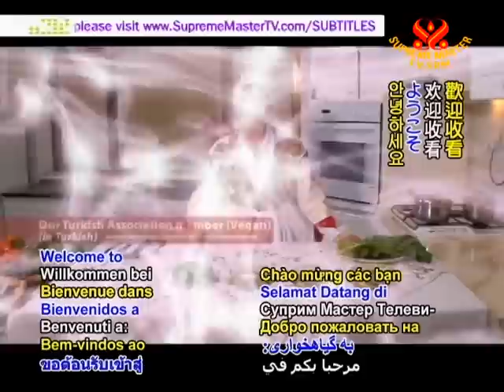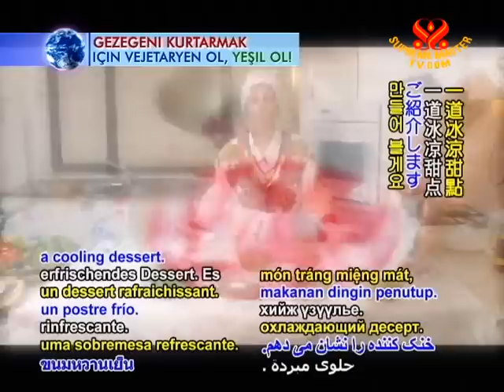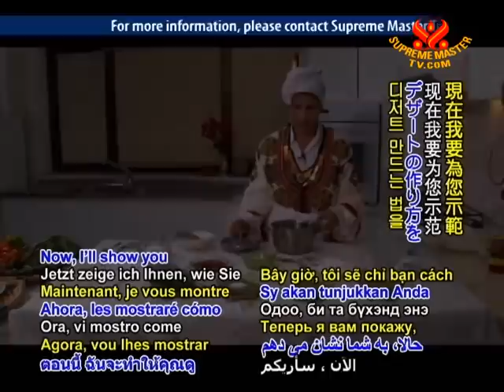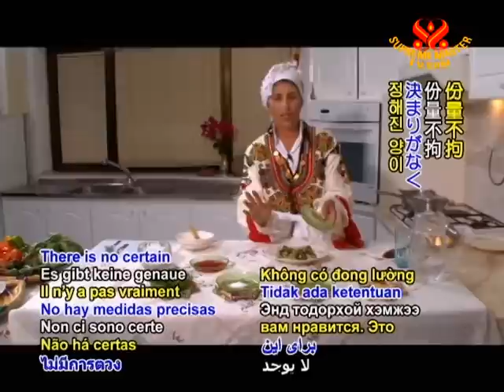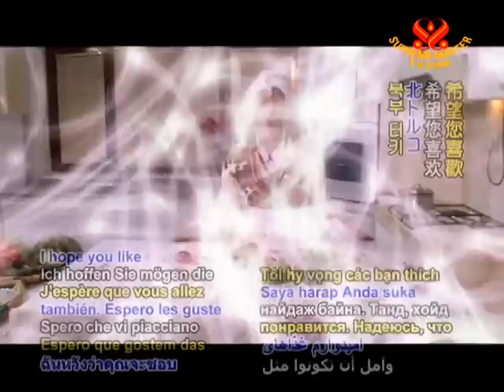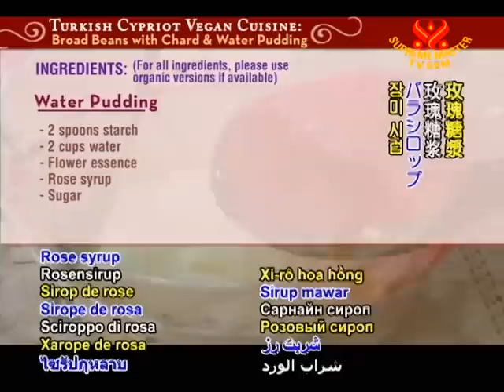Turkish Cypriot Vegan Cuisine: Broad Beans with Chard & Water Pudding (In Turkish)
• VEG1889; Aired on 16 Nov 2011